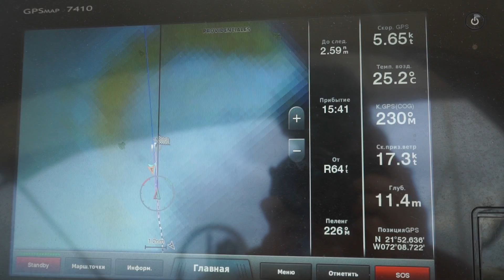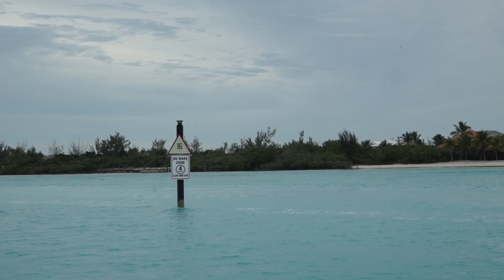Turks and Caicos. Часть 2 - Острова гламурные и дорогие. Под парусом Ellie Skeppner. Эпизод#9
Перейдя на остров Providenciales, мы попали совсем в другой Теркс и Кайкос. Это мир гламура - суперяхты и дорогие отели, виллы на побережье и все виды морских развлечений для обеспеченных туристов. Нас шокировали цены в этом месте!
В этом видео вы, наконец, увидите, как разделать моллюска ламби (lambi или conch) и что из него можно приготовить.

Олег и Аня